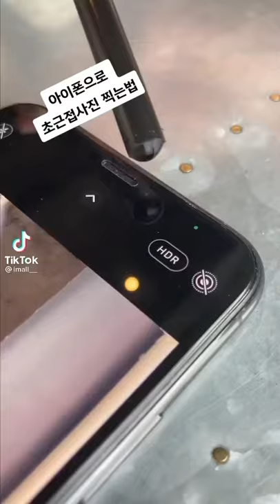Hack camera iphone Wow